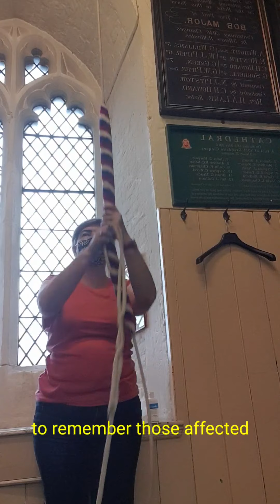VJDAY75 commemorative bellringing. 15 August 2020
Socially distanced bellringing to mark the 75th anniversary of VJ day